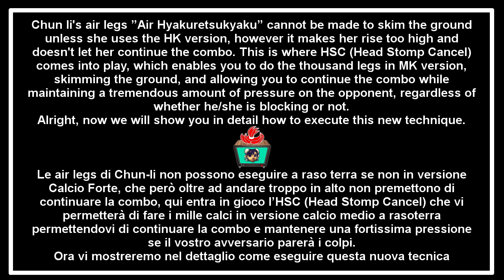SFV / SF5 New Tech: Chun-Li Head Stomp Cancel (HSC)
SFV / SF5: Chun-Li Head Stomp Cancel (HSC)

Chun li's air legs ”Air Hyakuretsukyaku” cannot be made to skim the ground unless she uses the HK version, however it makes her rise too high and doesn't let her continue the combo. This is where HSC (Head Stomp Cancel) comes into play, which enables you to do the thousand legs in MK version, skimming the ground, and allowing you to continue the combo while maintaining a tremendous amount of pressure on the opponent, regardless of whether he/she is blocking or not.

Le air legs di Chun-li non possono eseguire a raso terra se non in versione Calcio Forte, che però oltre ad andare troppo in alto non premettono di continuare la combo, qui entra in gioco l’HSC (Head Stomp Cancel) che vi permetterà di fare i mille calci in versione calcio medio a rasoterra permettendovi di continuare la combo e mantenere una fortissima pressione se il vostro avversario parerà i colpi.

Tnx to Artifex Mortis for translator